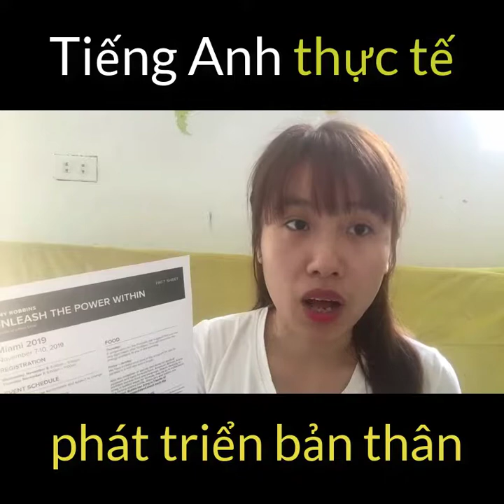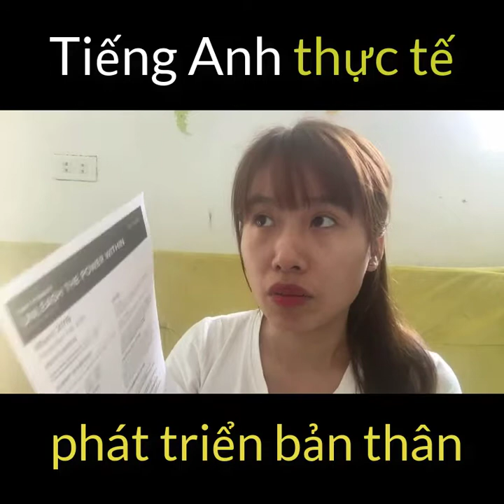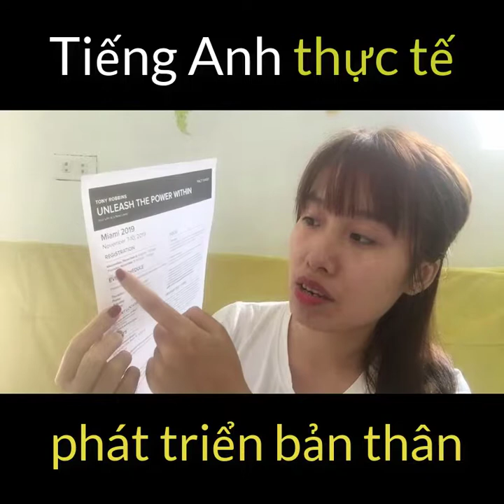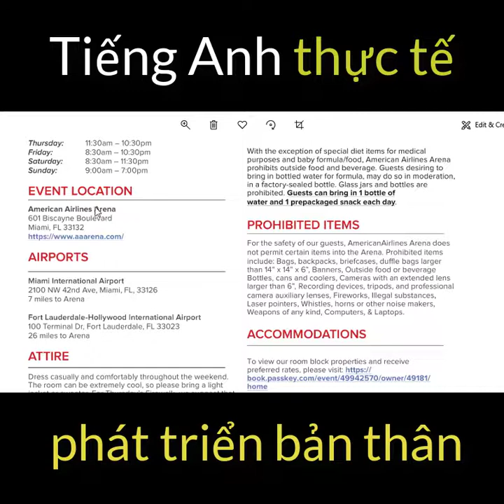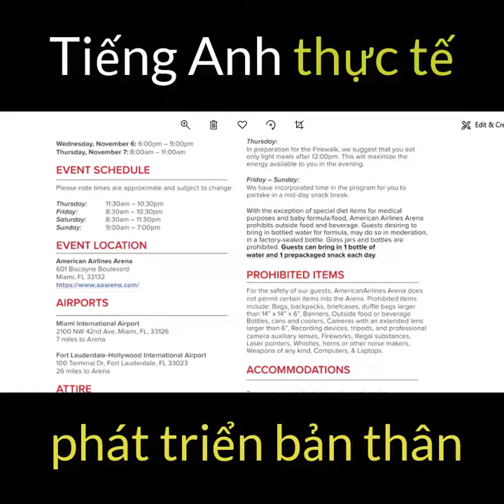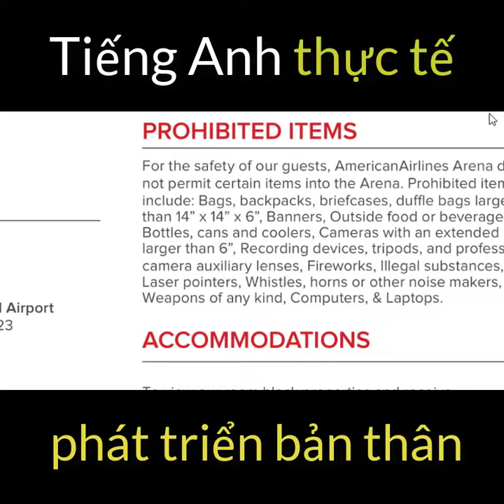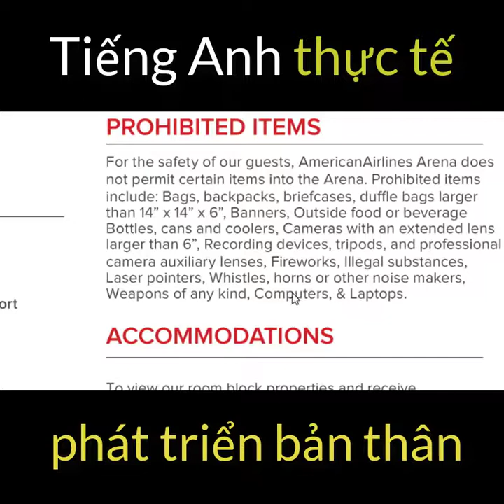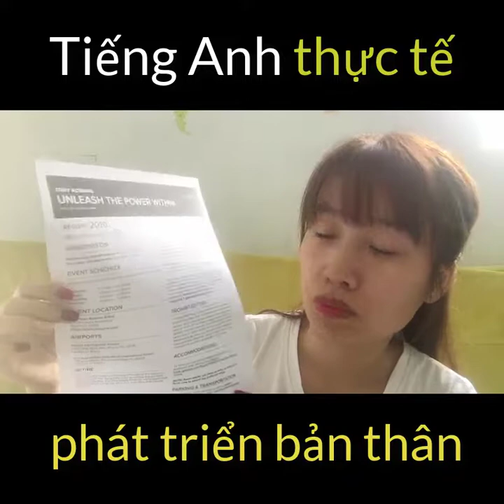Unleash the power within - Tiếng Anh phát triển bản thân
Phát triển bản thân tiếng anh là personal development

hoc tieng anh
hoc tieng anh